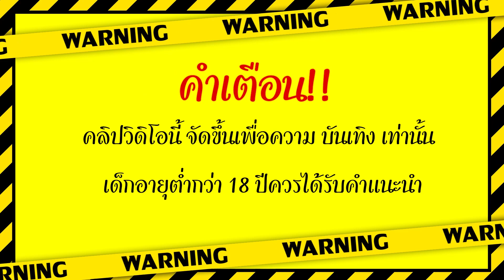สล็อต PG : Hawaiian Tiki ➤ เกมใหม่pg ทุนน้อยเอาเรื่องจัดๆ!!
นั้นเองนะครับผม วันนี้มาปั่น เกม Hawaiian Tiki

00:00 intro
00:06 คำเตือน
01:00 เริ่มเกมส์ล็อต
05:00 จบเกมส์สล็อต